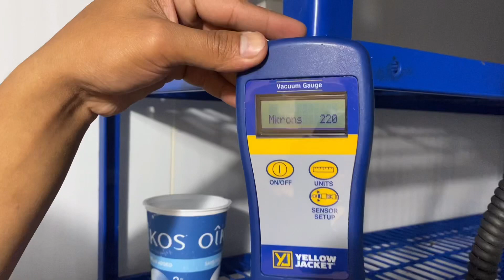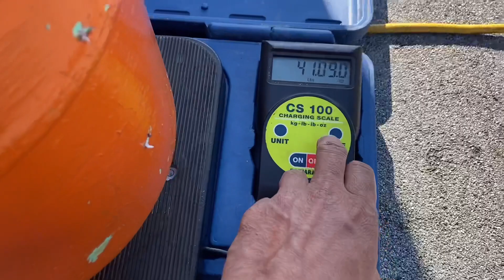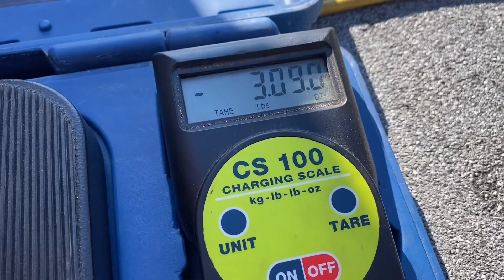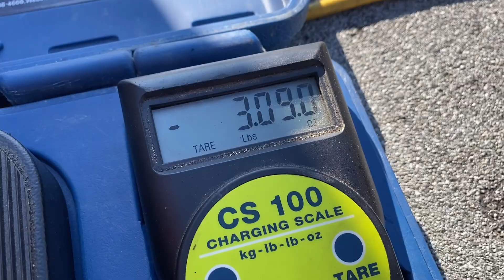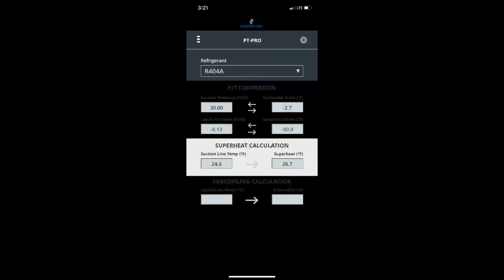PINOY HVACR IN CANADA| Walk -in Freezer TXV & line drier replacement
With my Son, nag palit kami ng TXV at line Drier sa Walk-in Freezer.